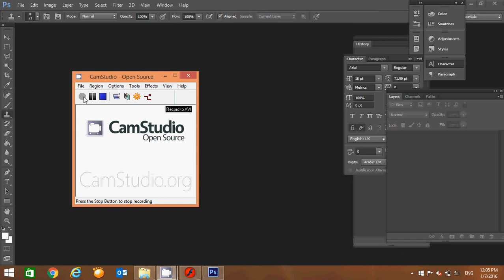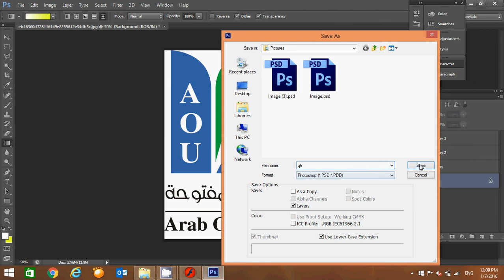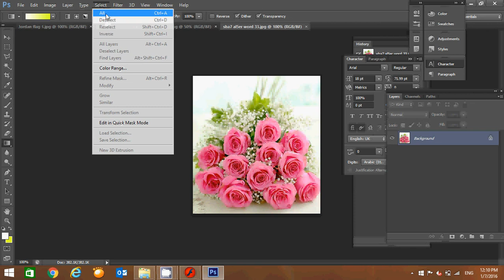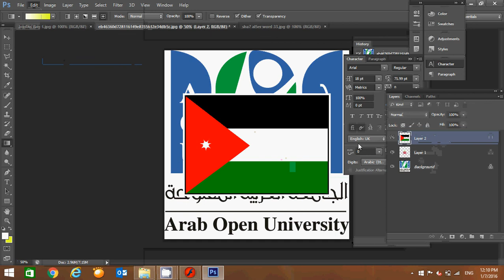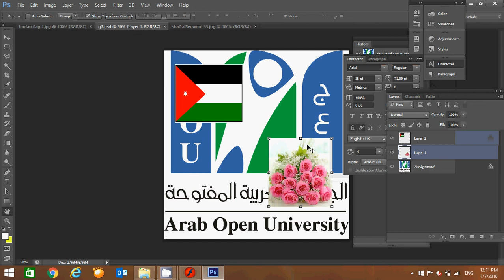Photoshop ED431 Final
شرح برنامج الفوتوشوب للإمتحان النهائي العملي لمادة تصميم البرمجيات ED431 الجامعه العربية المفتوحه